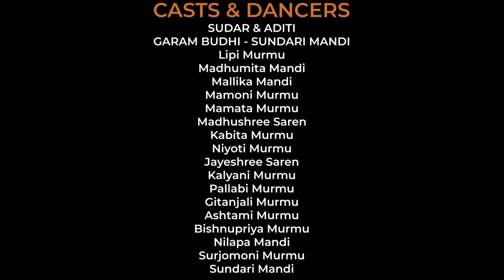DANDA HARMADH KANDA || new santali video 2022-23 || SUDAR & ADWITI || Bibhuti Murmu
CHADOR BADONI MUSIC

audio credit

Song Name - DANDA HARMADH KANDA
Lyrics - SUBHAS SAREN
Singer - BIBHUTI BH MURMU

video credit

Staring - SUDAR & ADWITI
Director - PAPAN TUDU & MANBIR MURMU
DOP - MANBIR MURMU, DEEP HANSDA & AVEN HEMBRAM
Editor - AVEN HEMBRAM
Choreographer - LIPI MURMU
Makeup - MAMATA MURMU
Child Artist - SURJAMONI MURMU

Thanks to - FULEN CH MURMU . KAPURMONI MURMU .PRABIR MURMU .LAKSHMI MURMU SUBENDULAL MURMU . DEBAPRIYA MURMU SOMNATH MURMU . SUJAN CH MURMU & SATISH CH MURMU. MANOJIT MURMU & PREETI LATA MURMU.

Special thanks to - SULOCHANA MURMU

lyrics

DANDA HARMATH KANDA
KASO BIDLAI SAREE HE HE HE
AKAM CHALA. AKAM CHALA .
AKAM CHALA KANA PERA BURI.